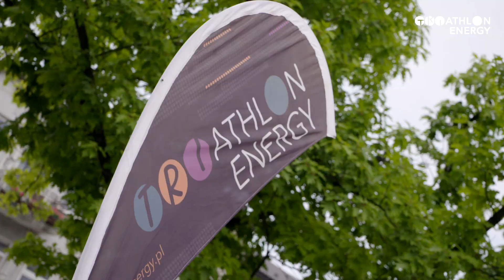Triathlon Energy Bełchatów 2017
Czwarty przystanek naszego cyklu w sezonie 2017 to Bełchatów. Zapraszamy na relację filmową.